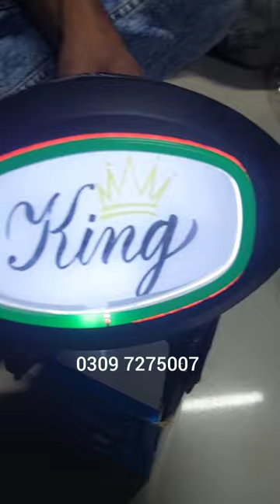Back Light Fancy CG125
provide your name phone number and address

We are here to post videos about the products, their features and quality, that we sell on our shop GA Auto Lhr.
GA Auto
Sector B-1 Block 5 Sector B 1 Lahore, Punjab
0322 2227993